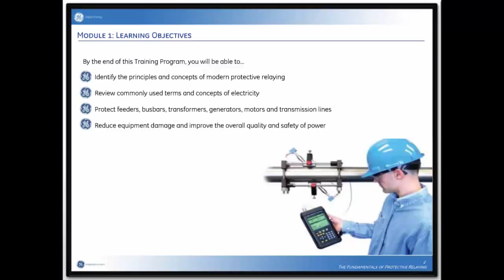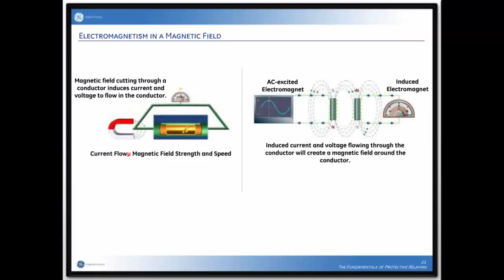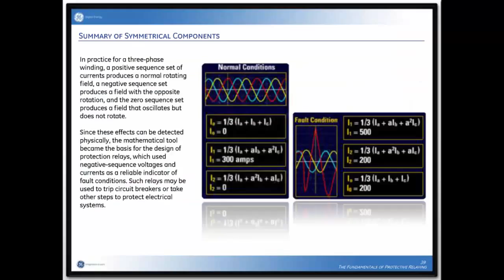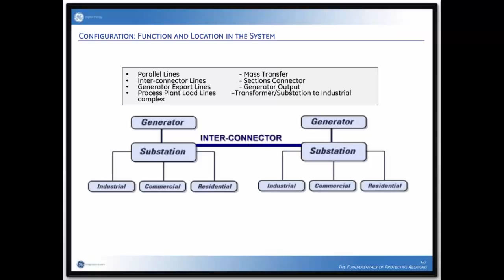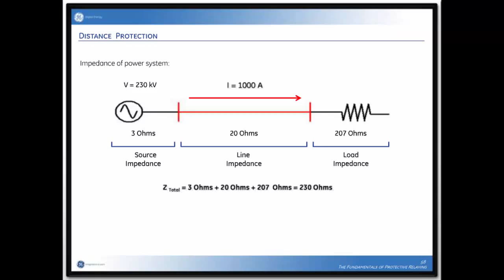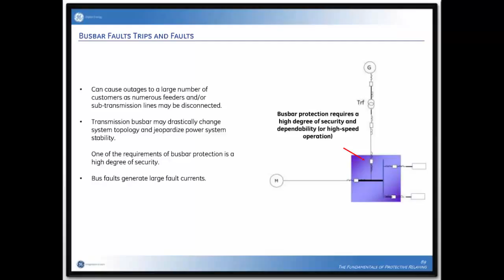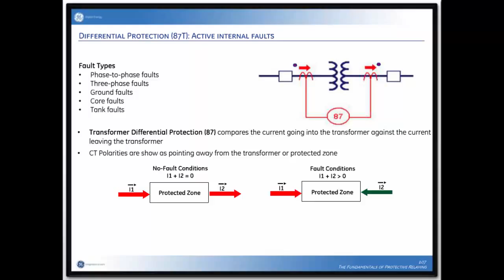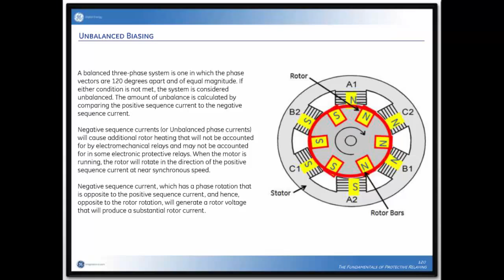FMPR 2001 l Technical Webinar FMPR v1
Overview of the FMPR course and some of the main principles